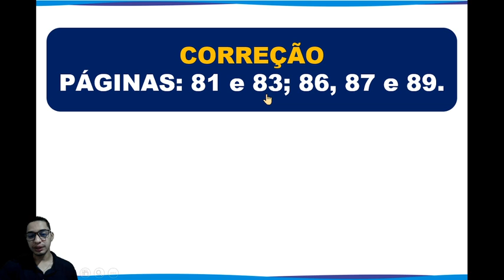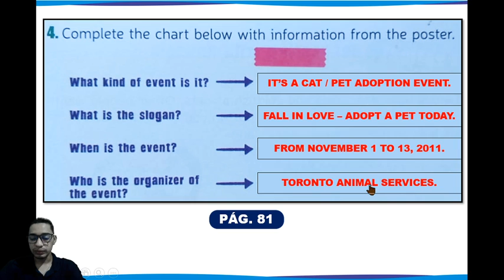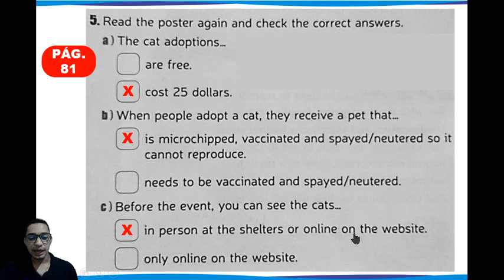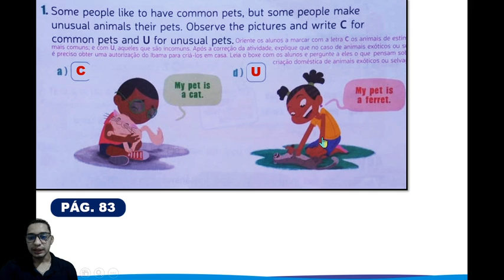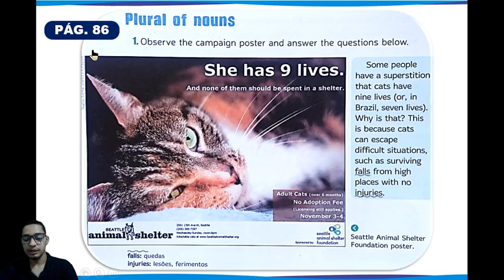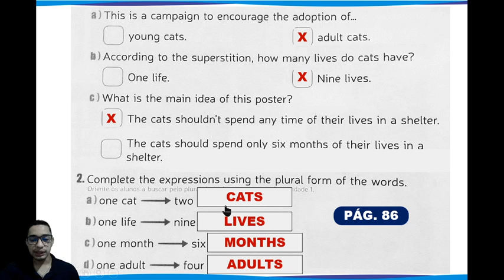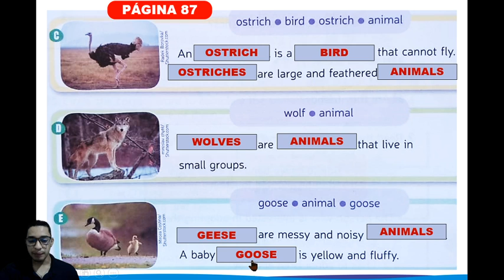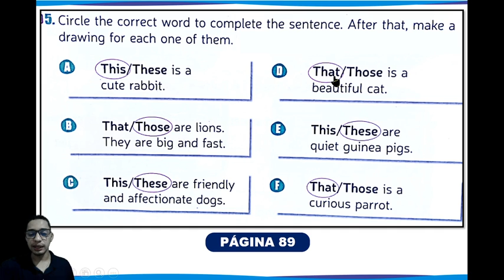6U S13 001 27-07 JUNIOR INGLES